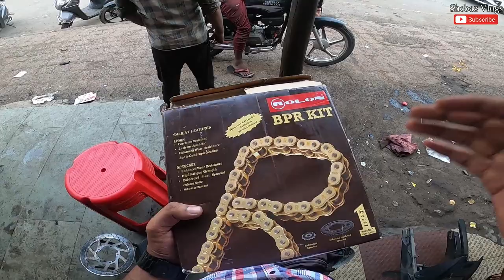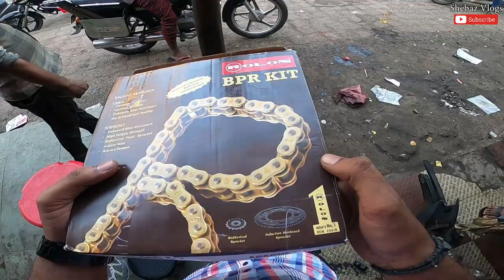Apache RR310 Brass Chain Sprocket || Performance Upgrades🔥|| Shebaz Vlogs